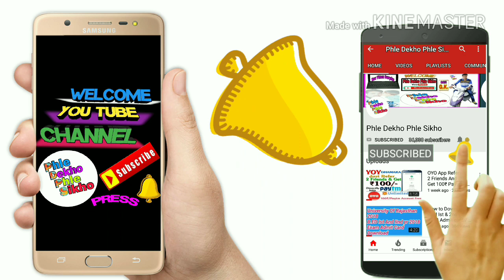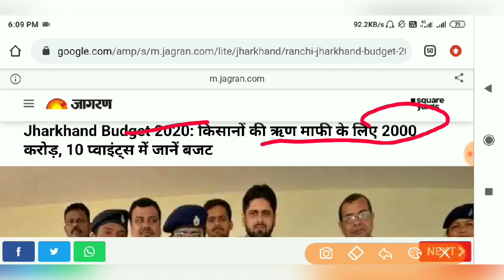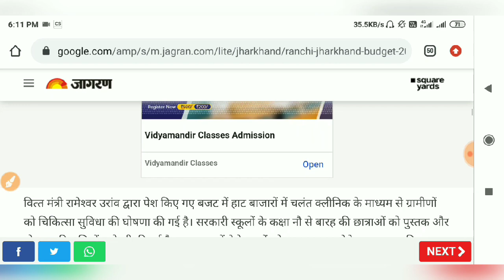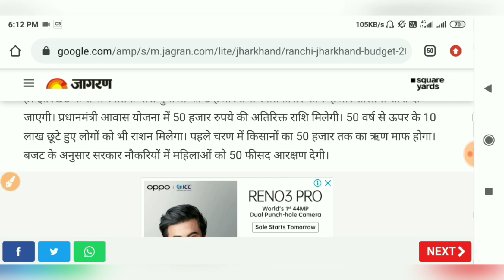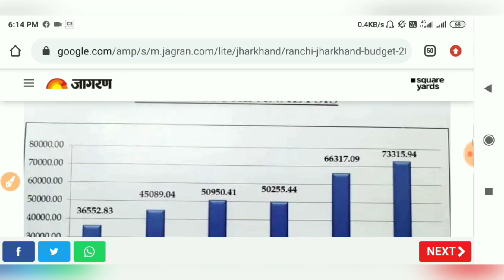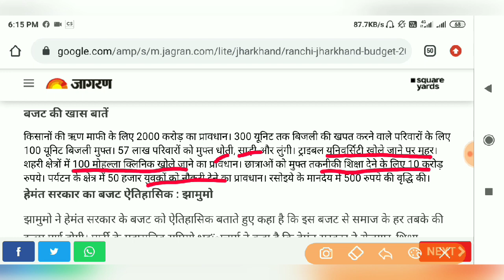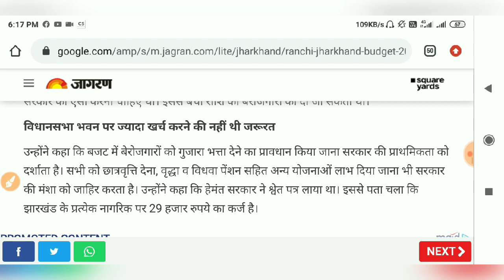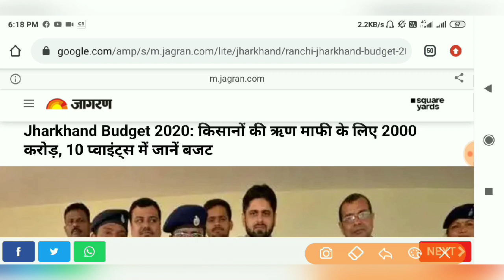Jharkhand Budget 2020 | झारखंड बजट 2020 में किसानों,बेरोजगारों,मजदूरों,शिक्षा सभी के लिए बड़ी खुशखबर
Hi

सरकारी योजनाओं के विडियो देखने के लिए यहाँ क्लिक करें